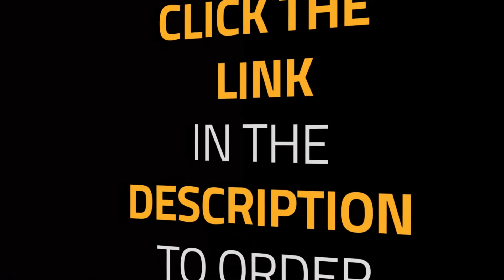BlueVision™ Polarized Golf Ball Locating Sunglasses!